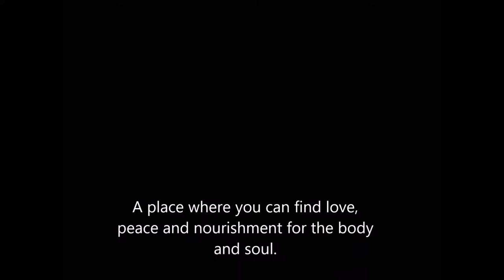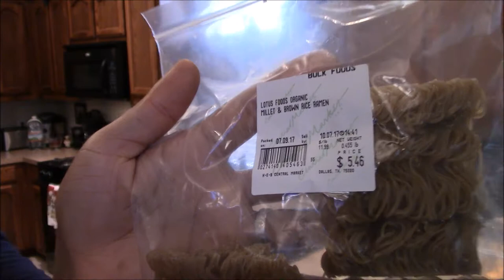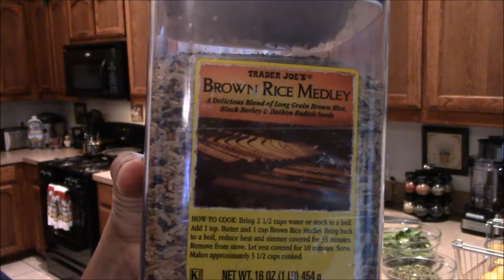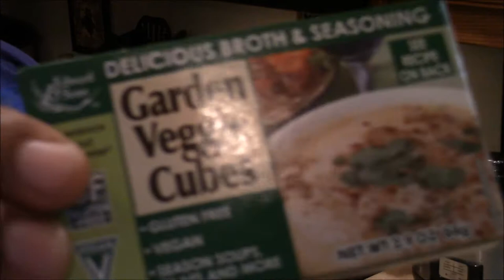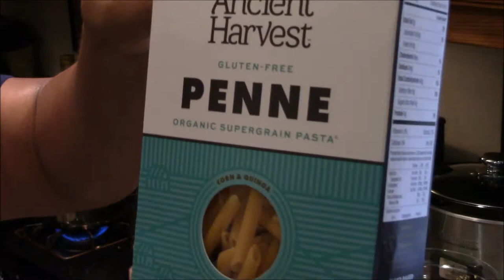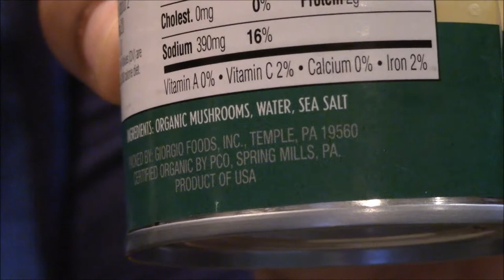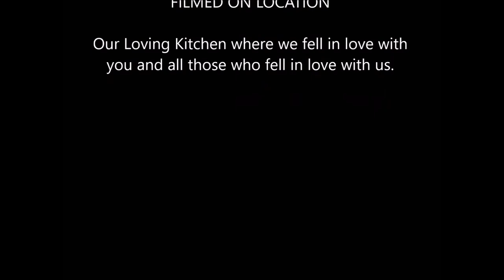Tony & Dee's Kitchen: Vegan Ramen Noodle Stir Fry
A totally healthy vegan stir fry with an alkaline Ramen Noodle choice. Packed with a bunch of flavor. You will really enjoy this one.

Tony and Dee's
4600 Mark IV PKWY
Box 162431 Fort Worth TX, 76161

Big Levi
“Among The gods There Is None Like Unto Thee, O Lord; Neither Are There Any Works Like Unto Thy Works”